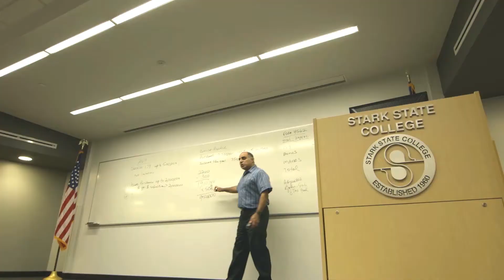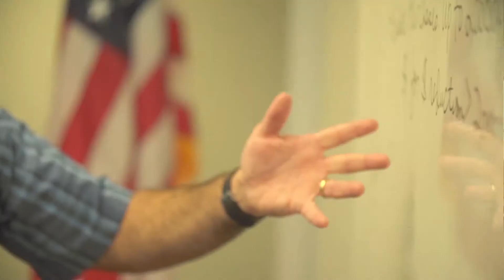Business degrees at Stark State College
When you choose Stark State’s business degrees, you gain the expertise you need to succeed --today and tomorrow.